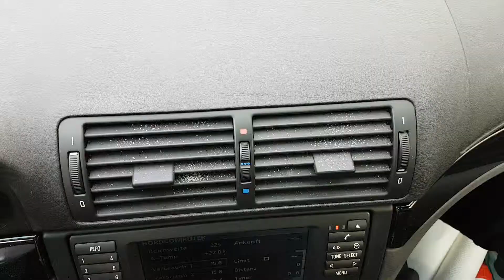fr youtube mp4